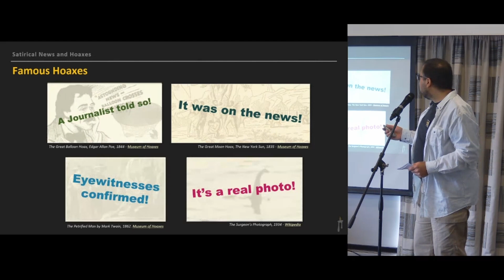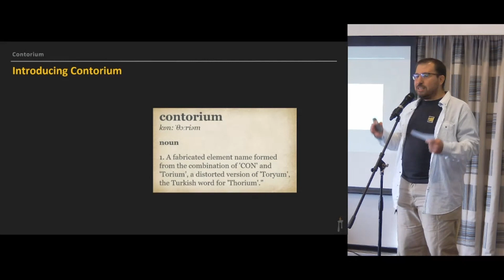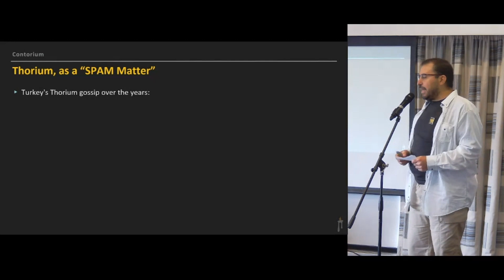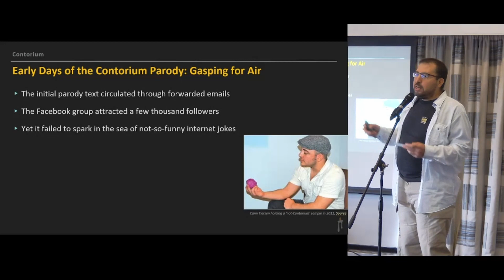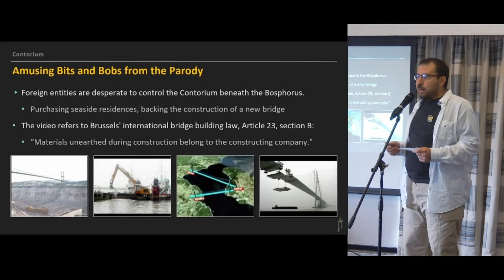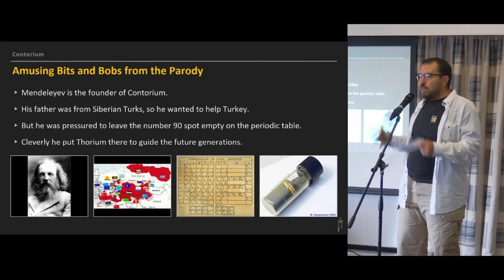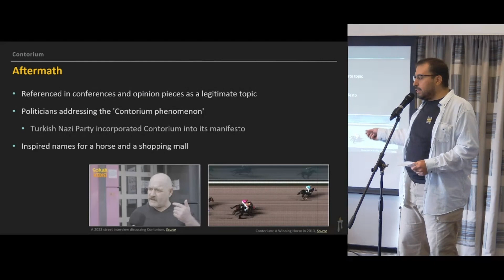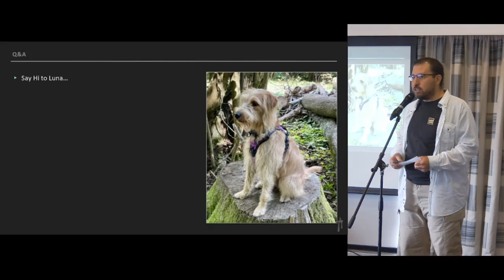Skepticamp 2023: Contorium: A made-up element worth $17 trillion - Serdar Basegmez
Taken from SkeptiCamp 2023, streamed live from the QED fringe, September 2023, Manchester, UK.

Born from a university student's imagination and a whimsical video complete with a conspiratorial backstory, the fictitious mineral named "Contorium" unexpectedly captured social media's imagination. The phenomenon inspired opinion pieces, political debates and even lent its name to a racehorse and a shopping mall. In this talk, Serdar will unravel this extraordinary tale of social media trolling, highlighting the power of online narratives and collective beliefs.

Serdar Basegmez is an ex-Istanbulite and a new-Londoner skeptic. Since 2010, Serdar has been a blogger, podcaster, meet-up host and speaker at Yalansavar, a Turkish grassroots skeptical movement promoting scientific reasoning and critical thinking. He recently joined the organisation committee of the Greenwich Skeptics in the Pub. In his free time, Serdar works for his own company and develops business applications.

This video uses photos taken by Rob McDermott.

Chapters:
0:05   Intro
0:23   Talk
10:03 Q&A